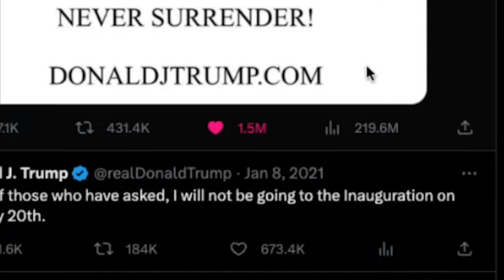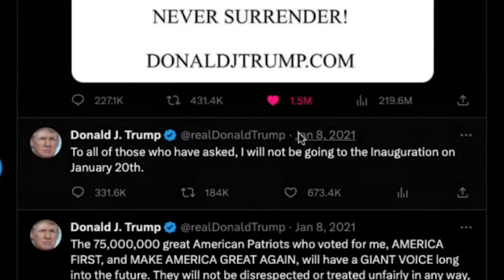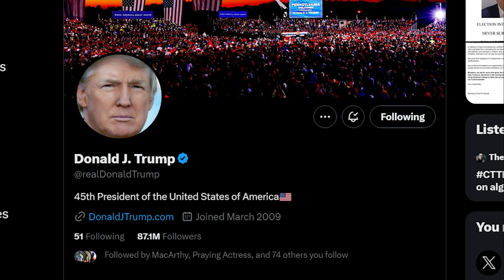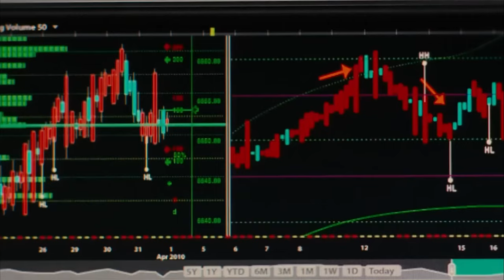Trump, Elon & Tucker; Power Trio w/ @RobSoltan Livestream Highlights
Power Trio - Trump, Tucker, Elon.

I wanted to go for a ride, but I failed at fixing my tire again, so I'm bringing you a Zedit about Trump, Elon and Tucker I edited about a month ago.  It is timeless so enjoy and thank you for Hangin With Zainenn!

It is rare that I find someone I tend to agree with 90% of the time and he is one of those people.